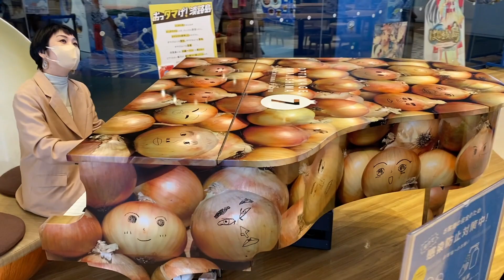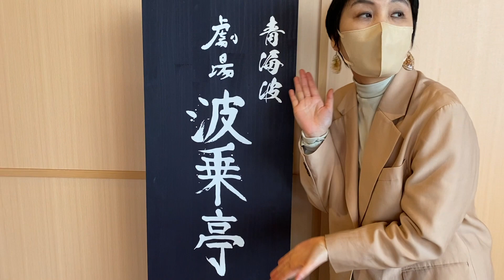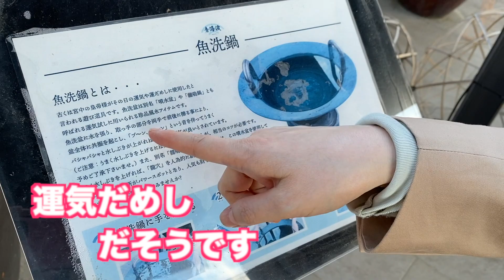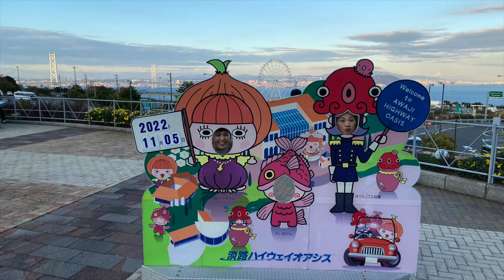【ストリートピアノ】淡路島のストリートピアノ4ヶ所で演奏してきました！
淡路島のストリートピアノを
めぐる旅です。

次回の生ライブ音楽講座は
11月23日（水祝）
15:00〜16:00です。

■広原かおりへのご質問は
下記フォームにて受け付けています♪

2022年12月11日（日）
かおりと匠～ライブ
広原かおり(Pf)
武良匠(Gt)
お申込みフォームは
こちらからどうぞ

ID検索は「@kaori-electone」